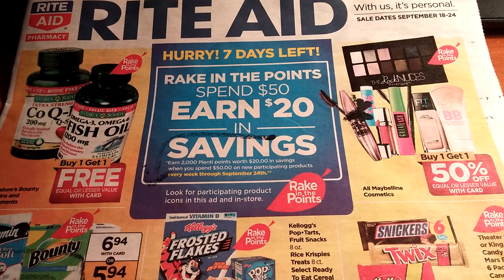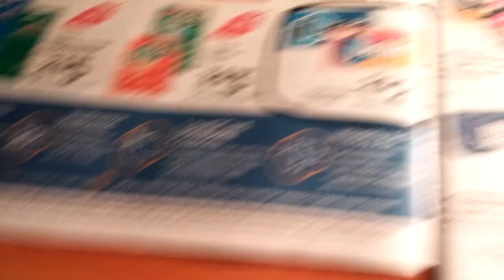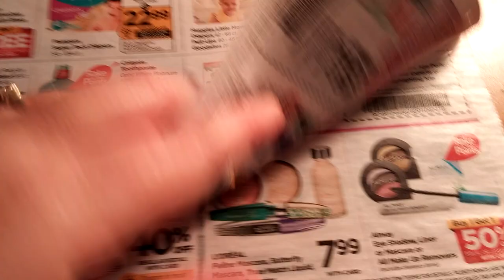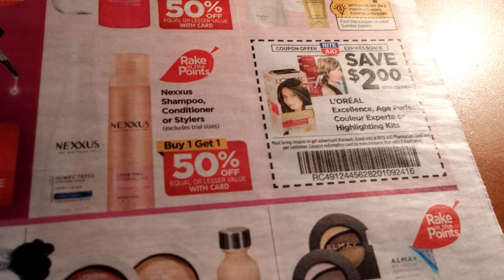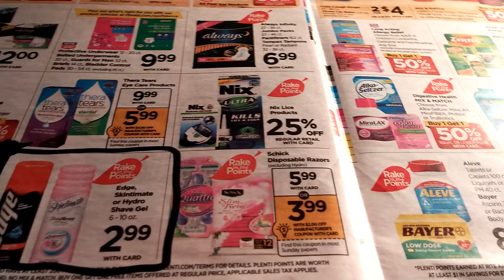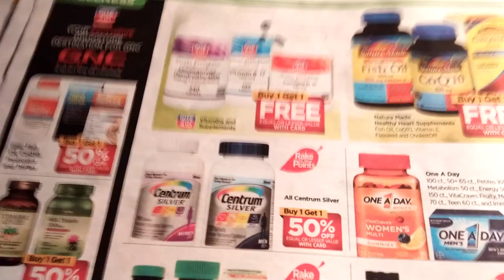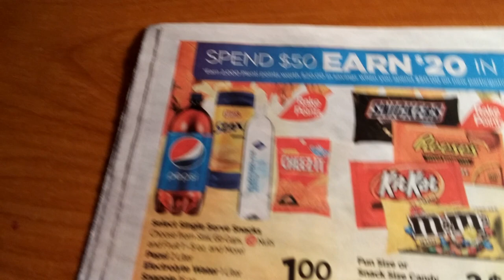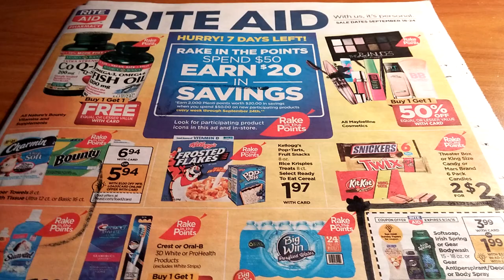Rite Aid Coupon Matchup 9/18/2016 - 9/24/2016 **Spend $50 and get 2000 pp** Final Week (4)